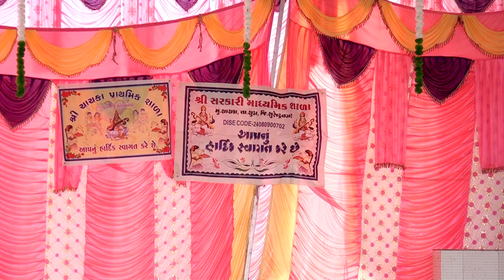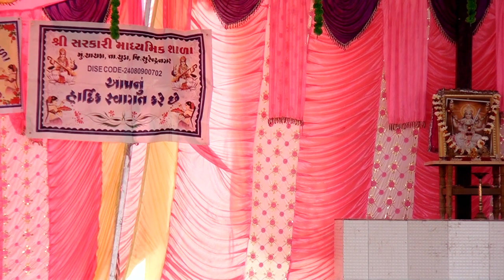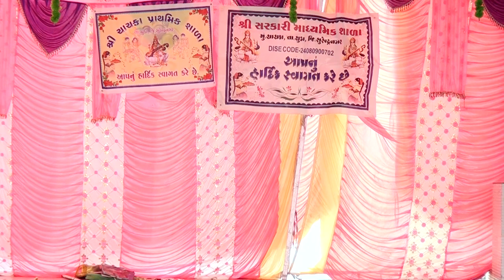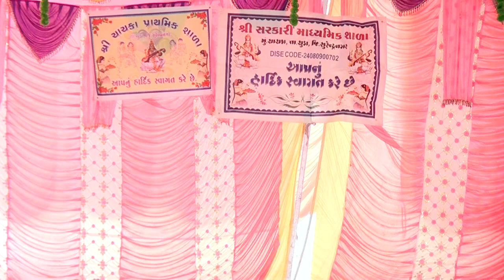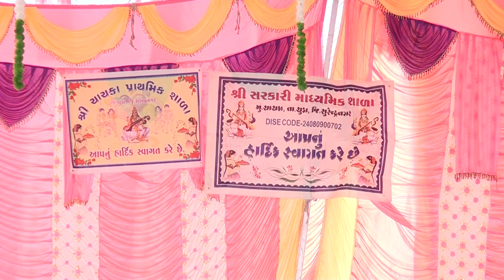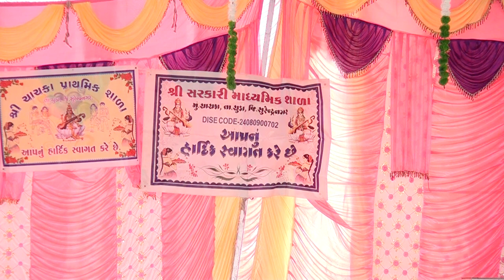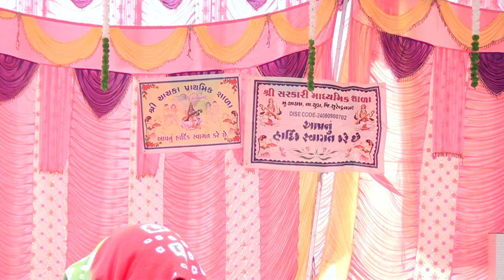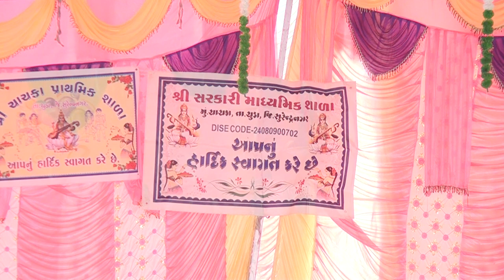chachka prathmik Shala part-3| Bhutpurv Vidyarthionu sammanit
Vidyarthi Samman
chachka prathmik Shala